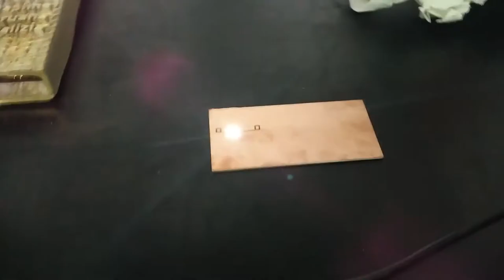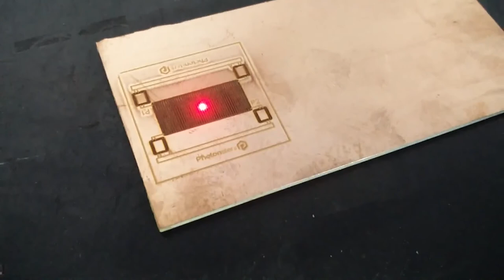Direct PCB Etching with 30w YAG fiber laser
Board designed with Easy EDA and paths created from gerber with flatcam, etching at Lindo Serviço with fiber laser